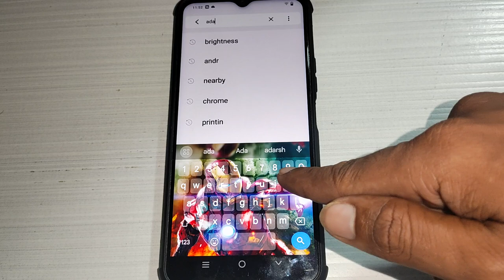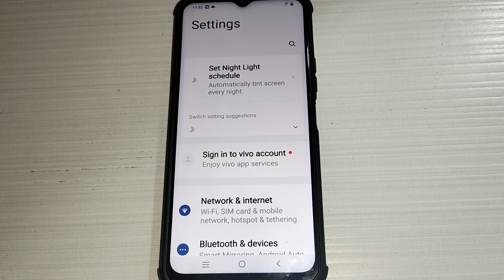Vivo Y20T brightness setting, Vivo Y20T me adaptive brightness option on off kaise kare